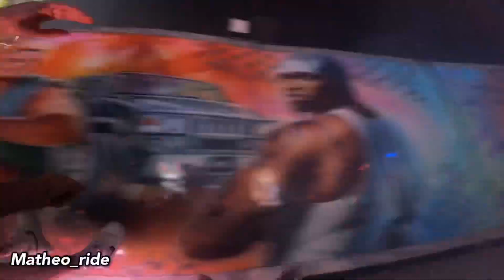TURBO JUMP (ON RIDE) - FABRIKUS WORLD 2021